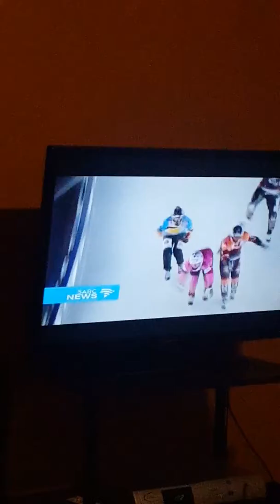05 February 2017